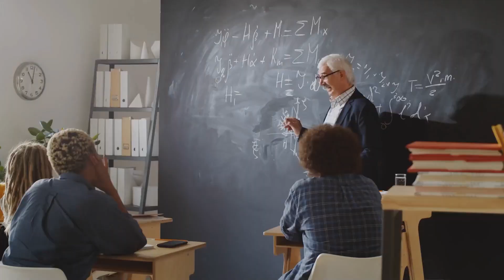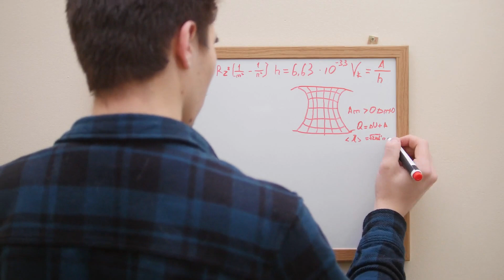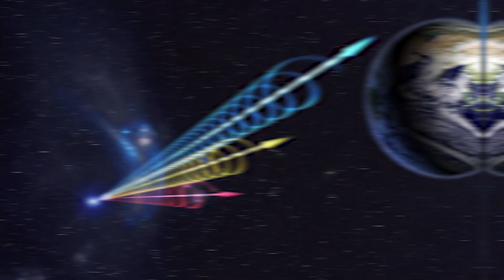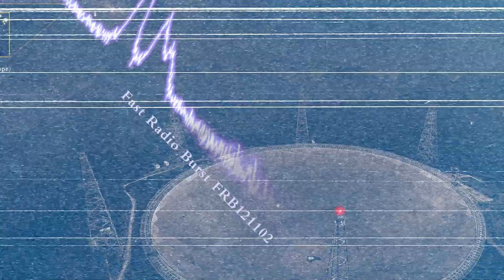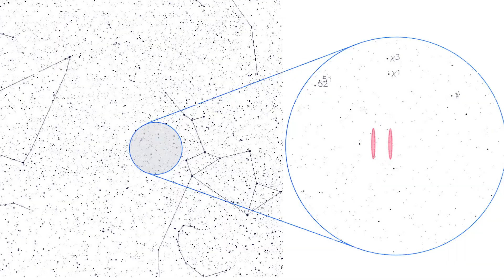Top 5 Mysteries Of The Universe NASA Will Never Solve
🚀✨ Discover the enigmatic cosmos with our thrilling video, Top 5 Mysteries Of The Universe NASA Will Never Solve! 🌌 Dive deep into the uncharted realms of space and time as we unravel cosmic enigmas that continue to perplex even NASA's brightest minds. From the baffling dark matter and dark energy that dominate the universe to the enigmatic origins of the Big Bang, and the perplexing nature of black holes, we explore celestial phenomena that remain elusive despite cutting-edge technology and advanced space exploration. 🛰️💫 Whether you're a science enthusiast, a stargazer, or just curious about the universe's greatest mysteries, this video is your gateway to the extraordinary and the unknown. 🌠🔭

Video Edited By:
🕵️Wants To Remain Anonymous

Time Codes:
0:00- Intro
00:21- Dark Matter
02:47- Fast Radio Bursts
05:02- Wow Signal
06:59- Black Holes
08:09- Big Bang